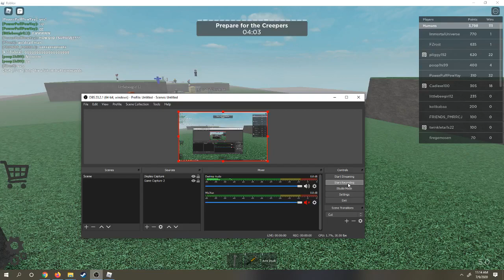Building then Destroying a City in Creeper chaos - Roblox Creeper Chaos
Can I win???